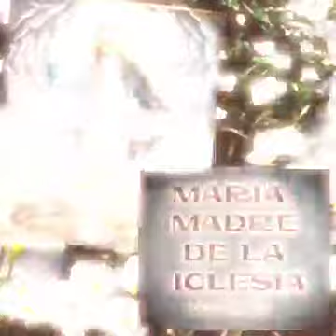Mayo 29, María Madre de la Iglesia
Lunes después de Pentecostés